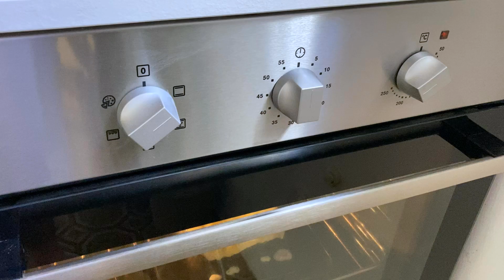🤤LASAGNE PISTACCHIOSE 🇮🇲 Ricetta al forno con pistacchio verde di Bronte💠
★Ecco la ricetta:
100 g lasagne,
600 ml besciamella,
60 g pancetta affumicata,
150 g pistacchio fresco di Bronte,
80 g pistacchio tostato,
50 g grana,
100 g mozzarelline,
sale e olio.
Cuocere a 180° per 15-18 minuti.